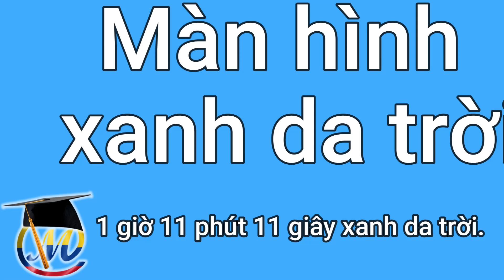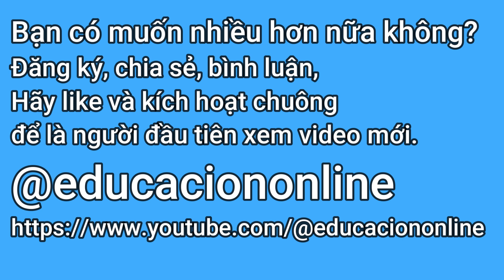Màn hình xanh da trời, Xanh da trời, 2271b3, 1 giờ 11 phút 11 giây xanh da trời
Ý nghĩa của màu xanh là gì?
Trong văn hóa Việt Nam, Xanh da trời (xanh da trời): Màu xanh da trời gắn liền với sự thanh thản, bình yên và rộng rãi. Nó tượng trưng cho sự bình yên và tĩnh lặng. Ở Việt Nam, xanh da trời thường được sử dụng trong trang trí và trang phục truyền thống nhằm truyền tải cảm giác hài hòa, cân bằng.

  Trong văn hóa Hàn Quốc Chong (màu xanh): Màu xanh gắn liền với sự yên tĩnh, thanh thản và ổn định. Nó tượng trưng cho bầu trời và biển, được coi là màu sắc mát mẻ và thư giãn. Trong văn hóa Hàn Quốc, màu xanh còn gắn liền với sự trung thực và chính trực.

1. Để có hiệu ứng tốt hơn, vui lòng đặt video này ở chế độ toàn màn hình
2. Với đủ độ sáng
3. Tắt đèn và sẵn sàng sử dụng trên nhiều màn hình khác nhau.

Bây giờ, màu xanh da trời và ánh sáng xanh da trời, để tạo video!
Màn hình đen, ánh sáng xanh da trời, xanh da trời 100% cho di động,
Ánh sáng xanh để sử dụng trên nhiều màn hình khác nhau...

NÓ LÀ MỘT CÔNG CỤ HỖ TRỢ ÁNH SÁNG, CHO CHỤP ẢNH, ẢNH, VIDEO VÀ MỌI THỨ BẠN CẦN VÀ/HOẶC HIỆU ỨNG ÁNH SÁNG.

Xanh da trời, sự thanh thản, bình yên, rộng rãi, êm đềm, tĩnh lặng, cảm giác hài hòa và cân bằng,